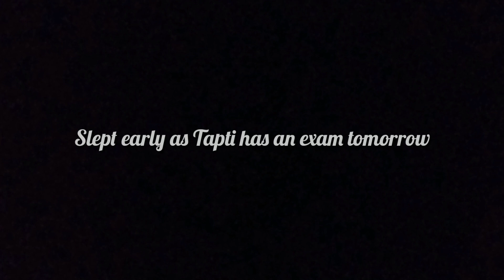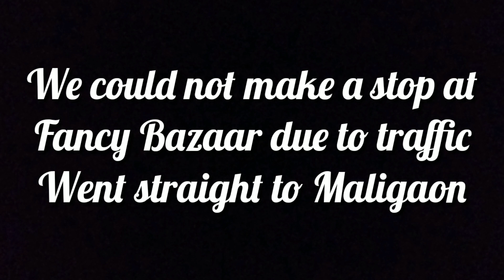Vlog #7 পৰীক্ষা দিব গৈ আমি আজি কি খালোঁ আৰু কি কৰিলো ?